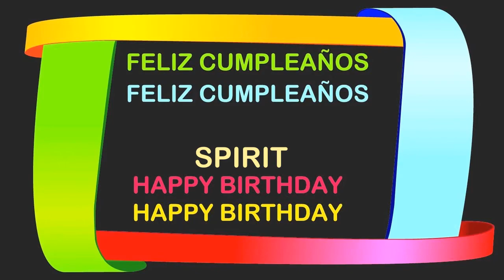Spirit Birthday Postcards & Postales - Happy Birthday